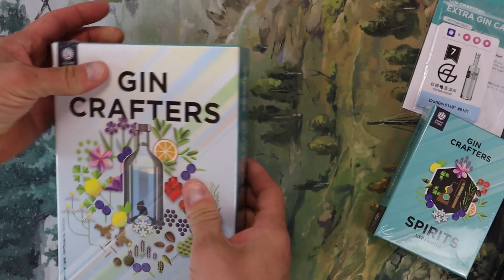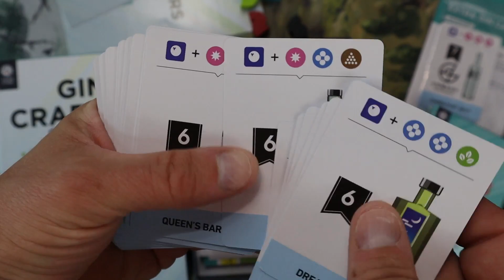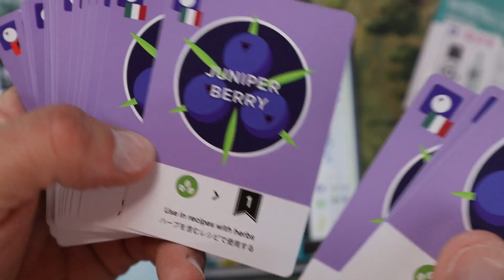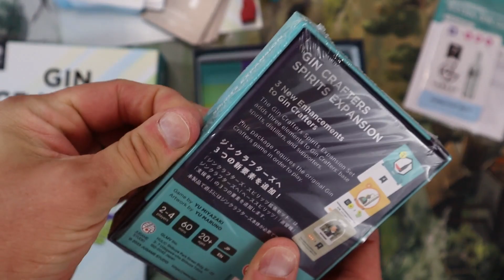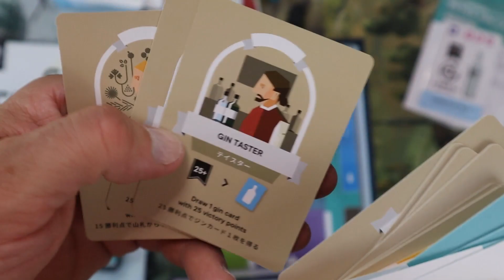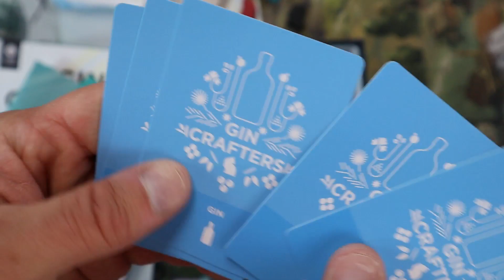Gin Crafters + Spirits Expansion & Kickstarter Extras (Curious + Chill Unboxings Episode 36)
Welcome to the 36th episode of this ongoing series, taking a look at lesser known games backed by chill music!

Are these all REAL gins??

Gin Crafters is published by JUGAME STUDIO

Designer - Yu Miyazaki

Artist - Yu Maruno